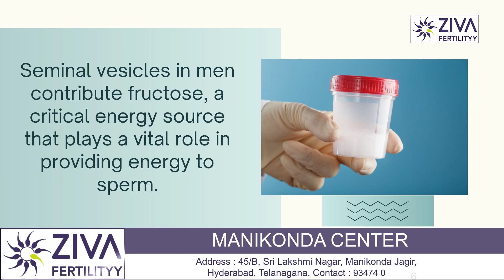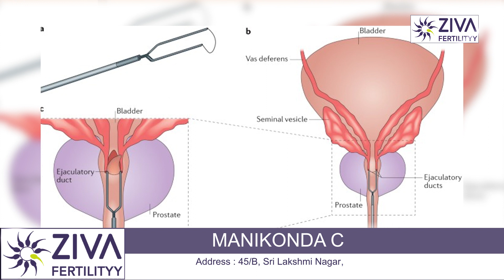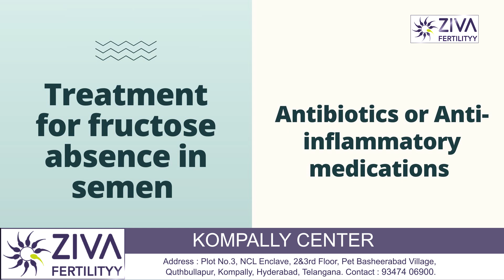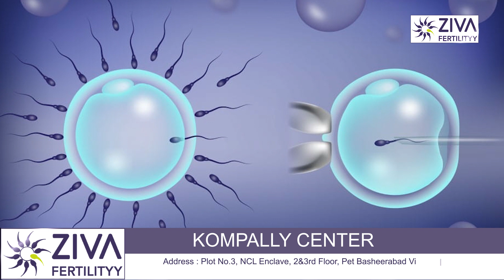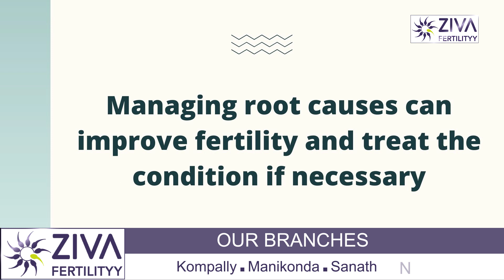Role Of Fructose In Semen Production || Seminal Fluids || Dr C Suvarchalaa || ZIVA Fertilityy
Dr. C Suvarchalaa (Scientific Director, Masters in Clinical Embryology (Australia & UK, PhD (Genetics)) - Topic: " Role Of Fructose In Semen Production  " - ZIVA Fertilityy English -  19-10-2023

Ziva's Success story:
1)  22+ Years of Experience
2)  Around 90% Success Rate
3)  10,200 ICSI Cycles
4)  2,200 IVF Cycles
5)  4+ Centers in Hyderabad